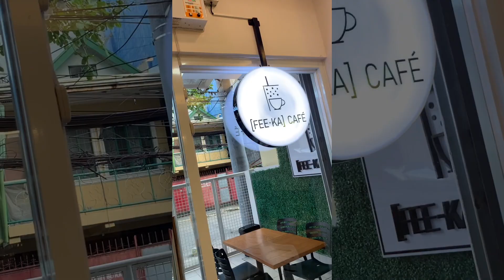TARA SA CONCERT NG BLACK PINK (FANGIRLING!) | Rhy Arga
RANDOM CLIPS NA RIN ITO. PANOORIN NIYO KASI NAG EENJOY AKO MAG-DUB! HAHA :D

COMMENT NIYO RIN PALA KUNG SINONG BIAS NIYO! DALI!!! :p